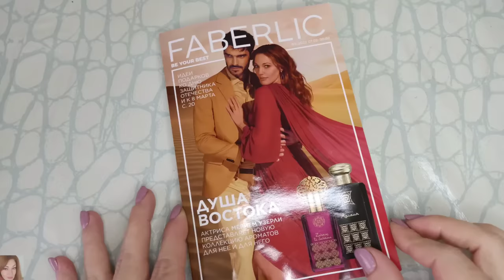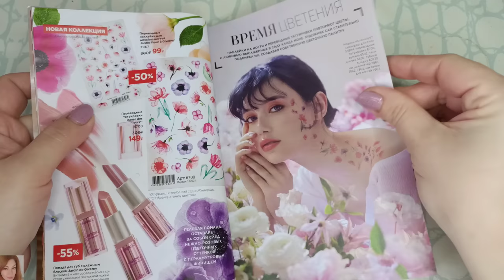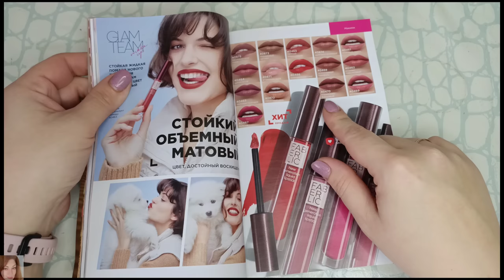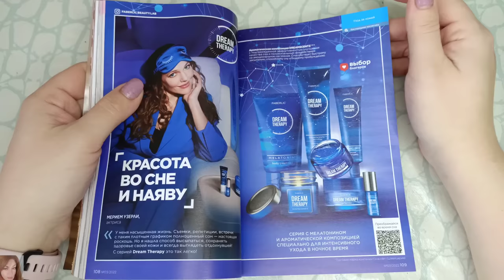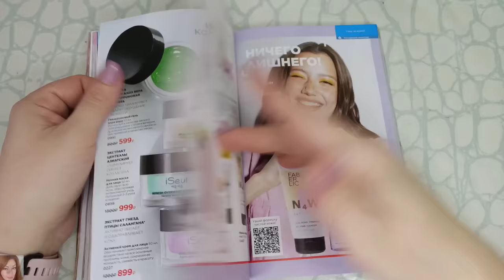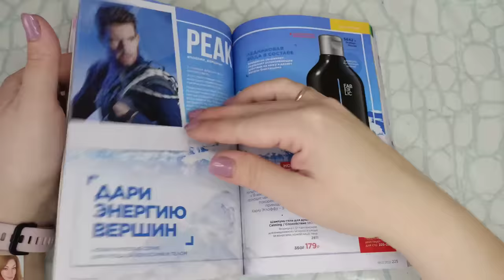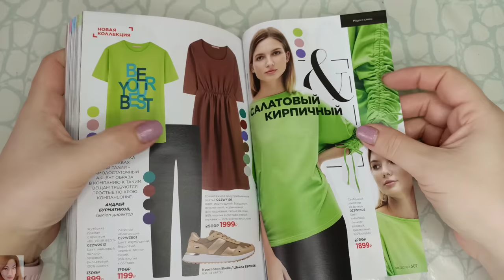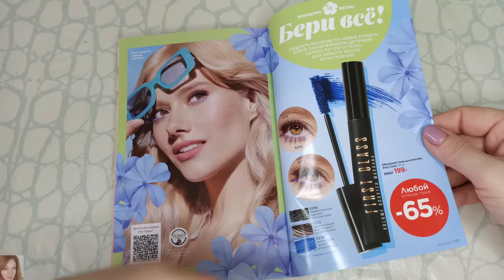❤️ FABERLIC 3 2022 / МНОГО НОВИНОК 😍 / ПРО РАБОТАЮЩИЙ УХОД ФАБЕРЛИК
ВСЕМ ПРИВЕТ!!!
В этом видео предлагаю вместе полистать 3 каталог FABERLIC, обсудить самые выгодные акции и цены, план покупок, гид по каталогу, честные отзывы на средства фаберлик, рекомендации, гид по 3 каталогу фаберлик, лучшие крема фаберлик, ужасы фаберлик, косметика фаберлик, новинки фаберлик, парфюмерия фаберлик, что лучше купить в фаберлик, чего лучше не покупать в фаберлик, одежда фаберлик, дом фаберлик, питание и много другое.